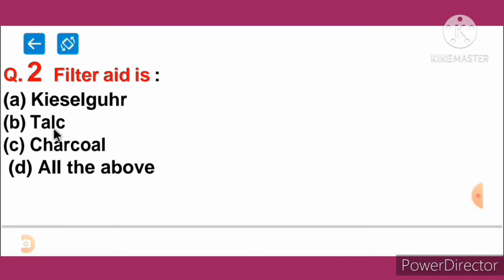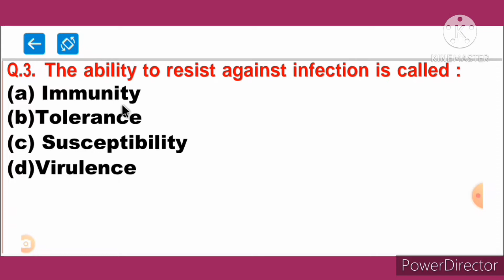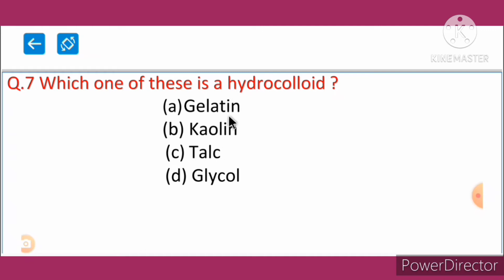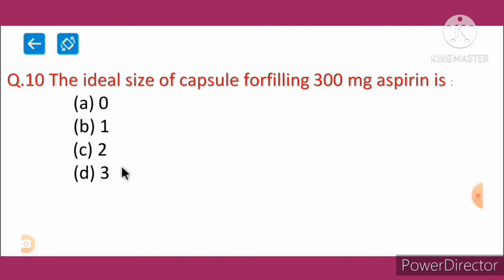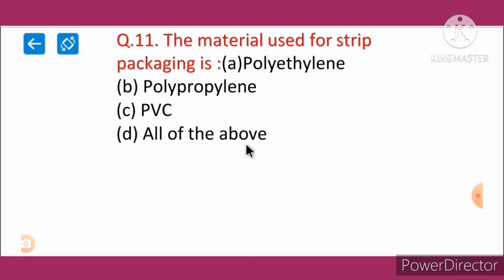Pharmacist Entrance exam Objective question